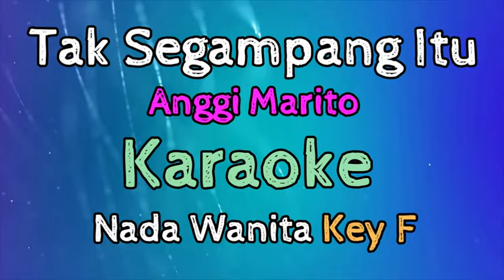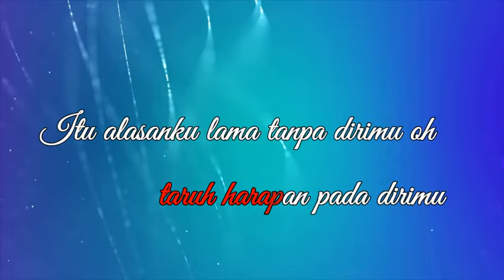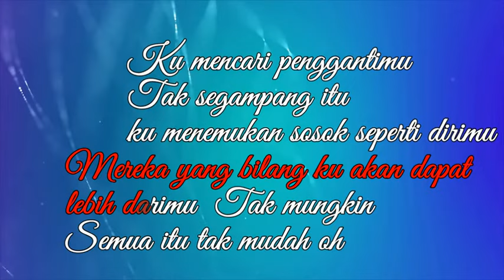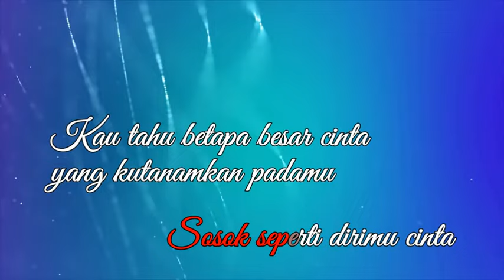TAK SEGAMPANG ITU - Anggi Marito|KARAOKE NADA WANITA@UcokkuYasir